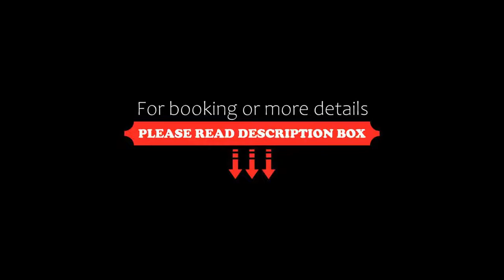El Rincon de Abi, Las Terrenas, Dominican Republic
About Property:
You're eligible for a Genius discount at El Rincon de Abi! To save at this property, all you have to do is sign in.
Hotel El Rincón de Abi is at Las Terrenas, in the Samaná peninsula. The hotel is 80 m from the beach, has gardens and an outdoor pool all year round.
The hotel has a common kitchen for all guests. Rooms in El Rincón de Abi have a colourful décor, tiled floors, fan, closets, free Wi-Fi and fully equipped bathrooms. Housekeeping ...
Property Type: Hotel
Address: 5 Calle Emilio Prud Homme, 32200 Las Terrenas, Dominican Republic
Searching For
1. El Rincon de Abi - Las Terrenas - Dominican Republic
2. El Rincon de Abi - Las Terrenas - Dominican Republic Address
3. El Rincon de Abi - Las Terrenas - Dominican Republic Rooms
4. El Rincon de Abi - Las Terrenas - Dominican Republic Amenities
5. El Rincon de Abi - Las Terrenas - Dominican Republic Offers and Deals
Audio Credit:
Track Title: Subway Dreams
Artist: Dan Henig